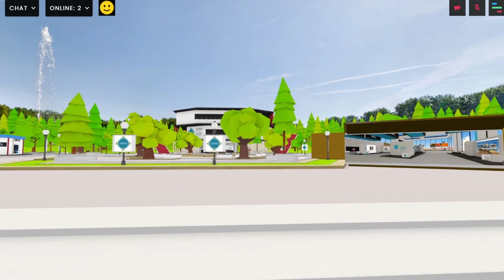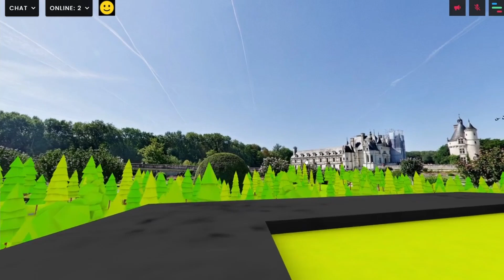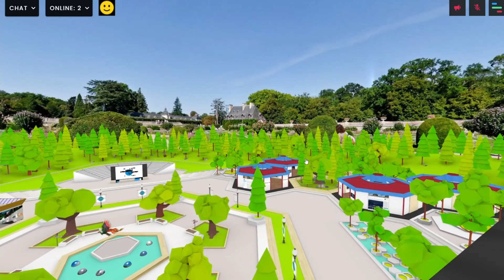IVRPA Virtual Campus - Quick Tour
A quick tour around the IVRPA Virtual Campus.

IVRPA - The International Virtual Reality Professionals Association is an international association of photographers who create and produce 360° Panoramas and other Virtual Reality Content including 360° Video, 360° Virtual Tours, Gigapixel Panoramas, and more. This website showcases both our members and VR Photography community enthusiasts, and serves as a central place for news and communication for the 360° VR industry. Professional and amateur and 360° VR photographers are encouraged to Join IVRPA and participate on this website.